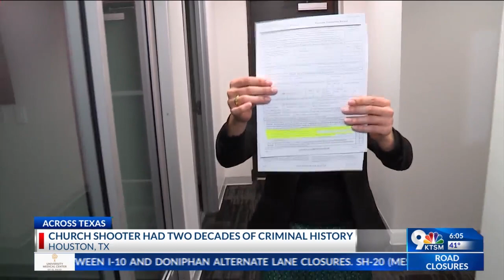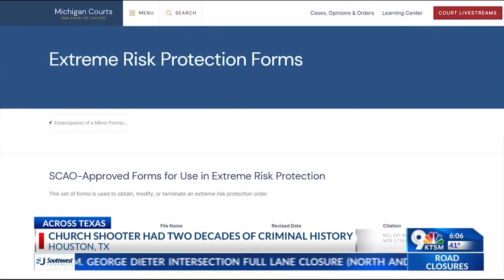Church shooter had two decades of criminal history